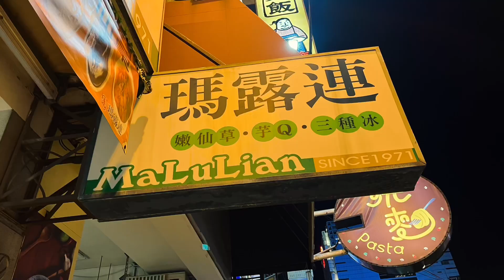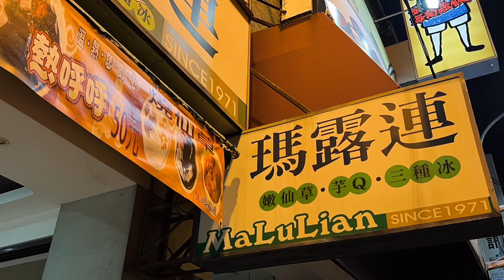［遇見台中美食 老店］「瑪露連Malulian 」嫩仙草健行店，在台中市金典酒店附近，Taichung Taiwan。 大蔚阿昌（David Liao)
「瑪露連Malulian 」嫩仙草在1971成立於台灣台中，「瑪露連」三個字快成為台中人的「嫩仙草」代名詞。總店在舊市區的台灣大道，是許多中老輩的回憶及想念的冰品，特別是在夏天。

地址：台灣台中市西區健行路1029號